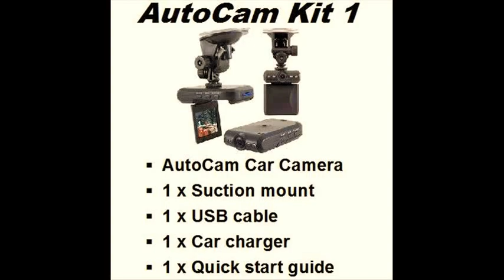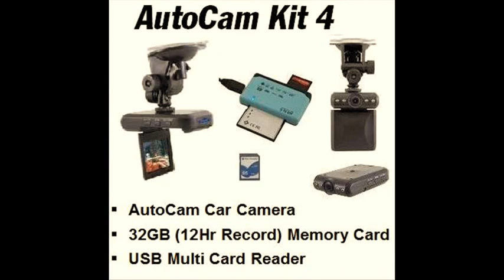AUTOCAM 01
Car Digital Event Video Recorder

Record your road trips & holidays or for peace of mind in the unfortunate event of an accident or road rage.

The AutoCam Car Camera is a revolutionary portable video camera unit, containing a 120 degree wide view angle, motion detection recording capabilities, a built-in microphone and a Li-ion battery all designed to securely mount to the windscreen of your car.

The camera has a high resolution of 1280 x 960 (H264 Format) via a hi-res 5.0 mega pixel CMOS sensor, recording on to an SDHC card of up to 32GB and supports real time playback with real time date and time display. Also great for scenic weekend drives, offroad trips or anywhere.

The AutoCam also has the ability to record at night utilising the built-in LEDs for night vision. Can also be used indoors to monitor pets & property with its useful motion detection mode and can be left permanently on when used with an external power supply (not supplied).

Features -
1 x Suction mount
1 x USB cable
1 x Car charger
1 x Quick start guide
2.5" Colour flip-down LCD
1/4" Colour CMOS Sensor
Easily mounts to the windscreen of your car
Records video up to 1280×960
Truly continuous recording
Cyclical: overwrites older files when SD card becomes full; never miss a moment
Begins recording as soon as unit powers up
Take snapshots / photos
Allows playback of recorded Video and Pictures
Internal microphone and speaker for audio recording and playback
Date / Timestamp on video
Built-in Lithium Rechargable battery
Charges via Car-charger or USB cable
Can operate as USB Webcam
Composite / Mono AV Output
Uses SDHC memory cards up to 32GB
Real time playback, date and time display
AVI video - view & edit on your computer
Supports motion detection recording
5.0 mega pixel camera for snapshots
Built-in LEDs for night vision

Specifications -
Image sensor: 1/4" Colour CMOS
Camera Angle: 120°
Minimum operating brightness: 1 Lux
Display: 2.5 inch TFT
Battery: 300mAH
Battery operating time: 1 Hour
Picture size: 5Mb, 3Mb, 2Mb, 1.3Mb, VGA
Video size: VGA (640×480), QVGA (320×240), SXGA (1280×960)
Video format: AVI (30fps)
Video data rate: 1GB/10min @ 1280×960, 1GB/30min @ 640×480, 1GB/90min @ 320×240
Storage Support: MMC/SD card up to 32GB
Language: English / Russian / Chinese
Power: Cigarette lighter / USB(DC 5V)
Operating Platforms: Mac OS XP/Win7/Vista/XP